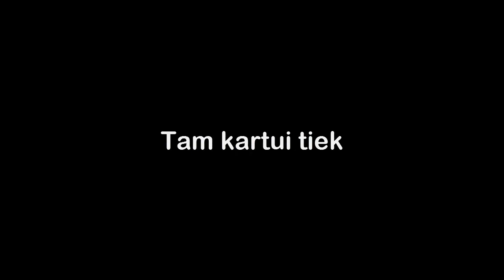Informacija - kur dingau?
Informacija kur dingau, neliūdėkit tikrai grįšiu
►Jei patiko nepagalėk LIKE.
►Jei patinka apskritai mano video tada PRENUMERUOK

►Fuck Yee aš kietas :DD